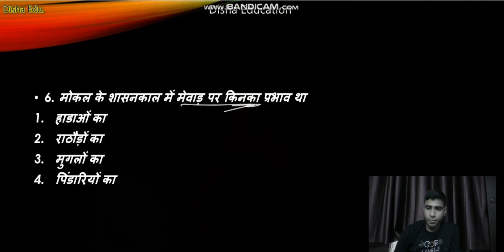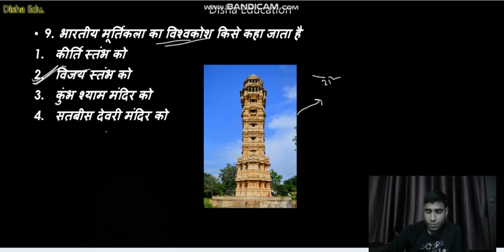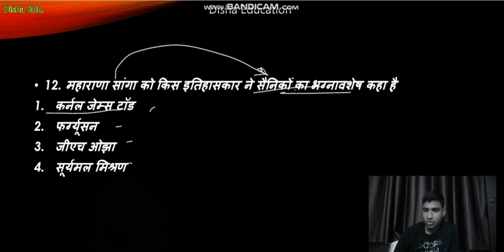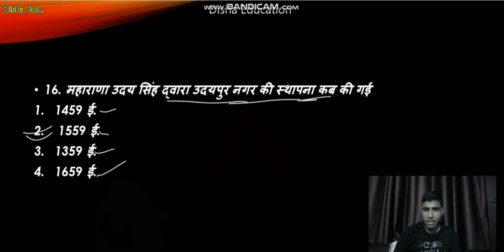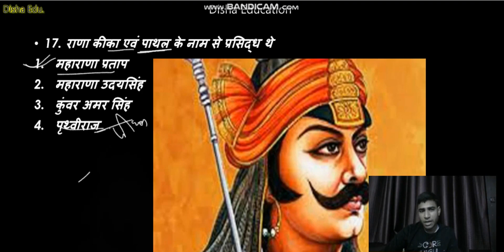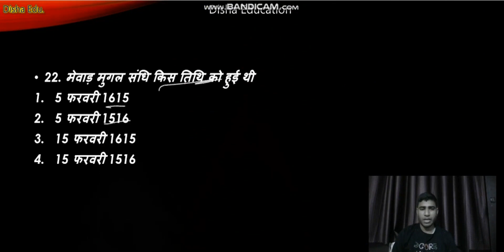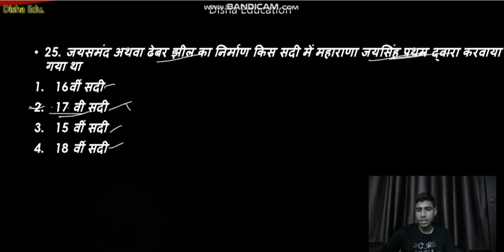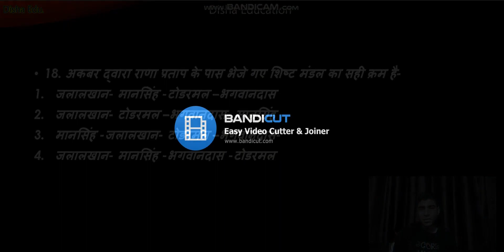S30 मेवाड़ का गुहिल वंश